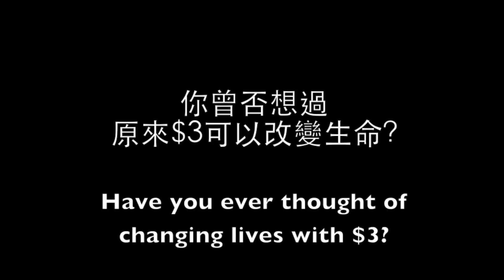如果......命運能選擇！ What if......you can choose!